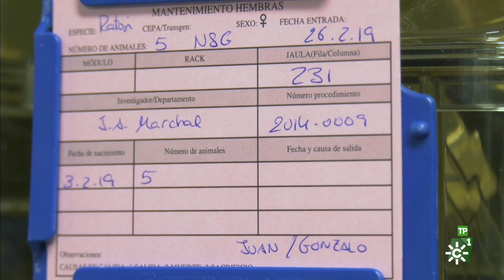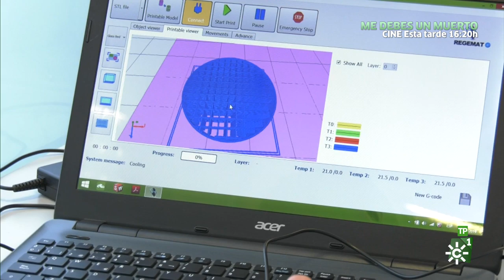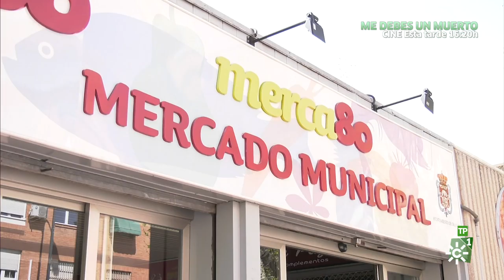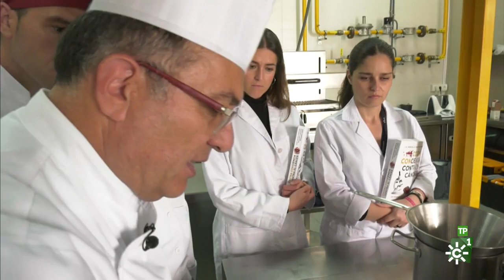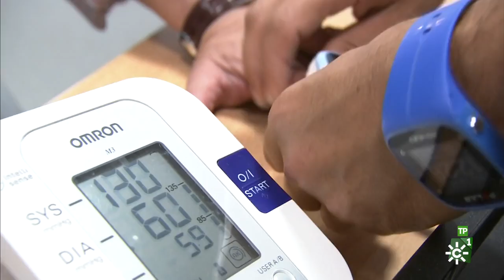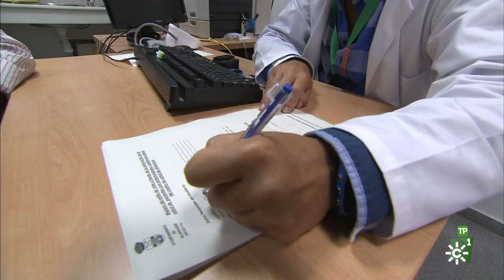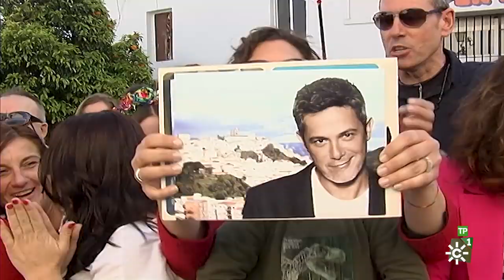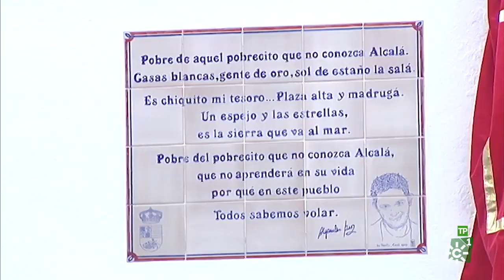Salud al día | Qué es y para qué sirve la epigenética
El programa nos explica cómo los hábitos de vida influyen en nuestros genes y visita el Laboratorio de Riesgo Cardiovascular del Hospital Universitario Virgen Macarena para saber en qué consiste la epigenética.